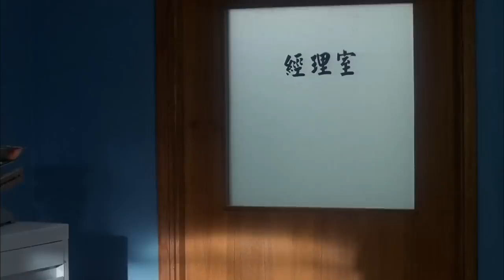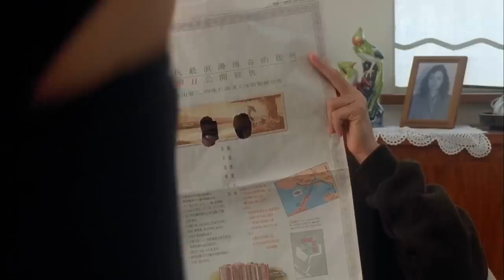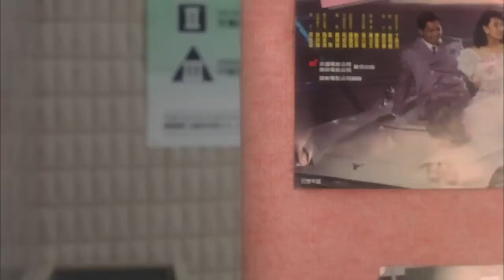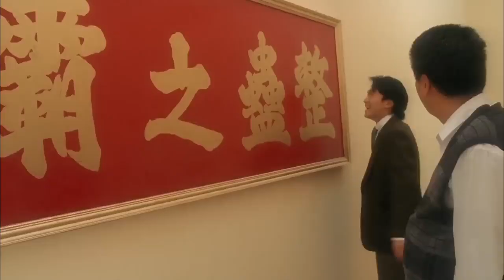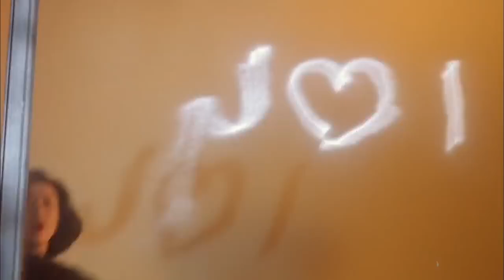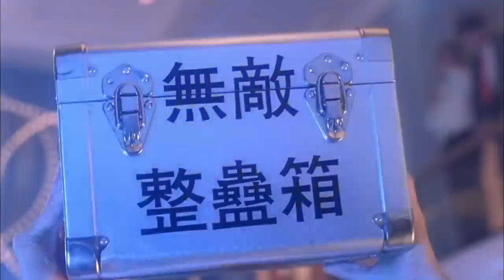COMEDY ACTION MOVIES/ TAGALOG DUBBED/ SUPER LAUGH TRIP TO HINDI BORING